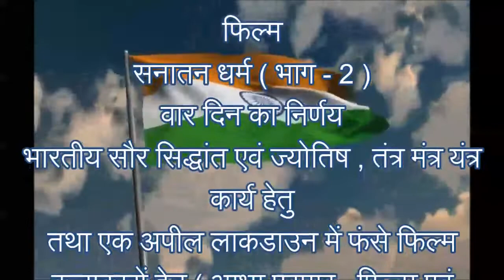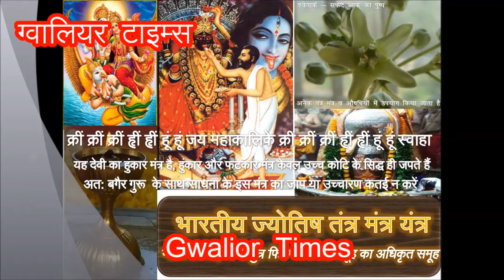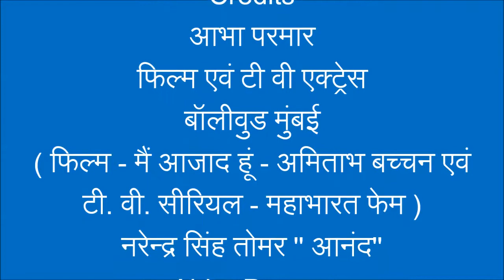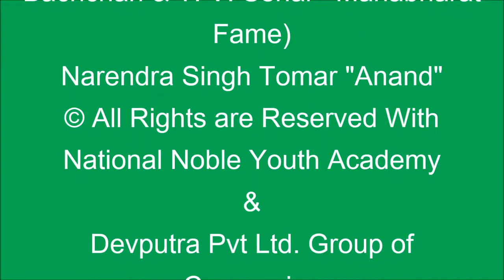दिन में वार कब बदलता है , क्‍या रात 12 बजे वार बदल जाता है - फिल्‍म सनातन धर्म भाग -2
ग्‍वालियर टाइम्‍स की 177 वीं फ‍िल्‍म - फिल्‍म सनातन धर्म भाग -2
अपनी खुद की वेबसाइट का डोमेन खुद ही रजि‍स्‍टर करें , केवल 2 मिनिट में , वेबसाइट की होस्‍टि‍ंग करें केवल 15 मिनिट में ग्‍वालियर टाइम्‍स ... सबसे पुरानी भरोसेमंद और लंबी रेस की विश्‍वस्‍तरीय विश्‍वसनीय कम्‍पनी के साथ ई मेल भेजें ; ; ;